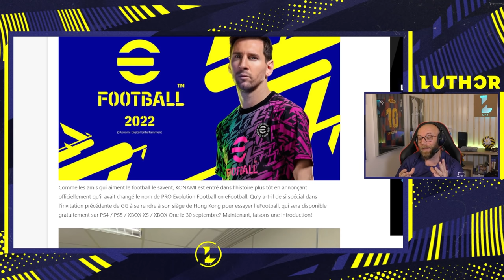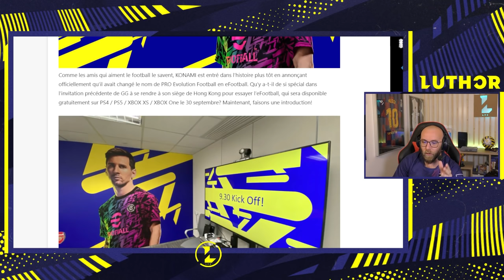Efootball: enquête sur la fuite de GAMEPLAY (et ca fait peur!)